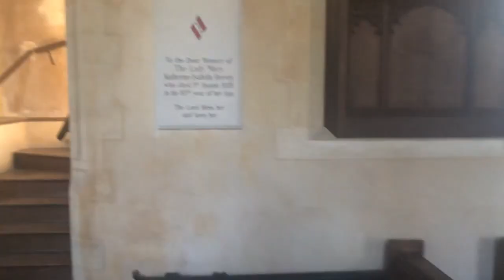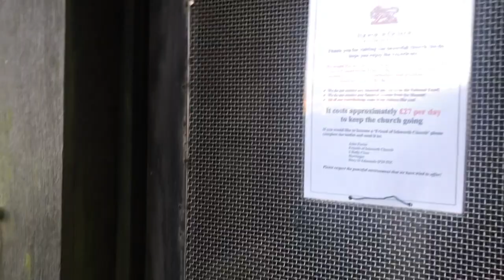Ickworth House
In this our first day’s out vLog we visit The National Trusts Ickworth House and Gardens, As we had twix with us our dog we only visited the gardens and St Mary’s Church. We also had a chance to go check out the play area. For more about our visit please check out our blog about the visit. If you like the look of Ickworth house and want to visit this or other national trust sites why not join today.